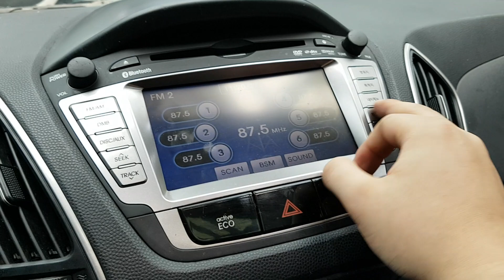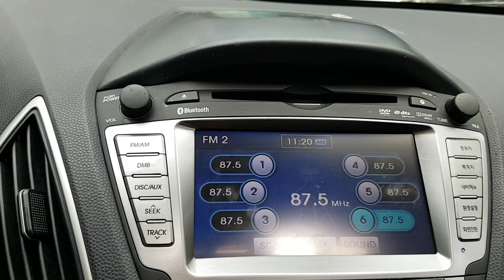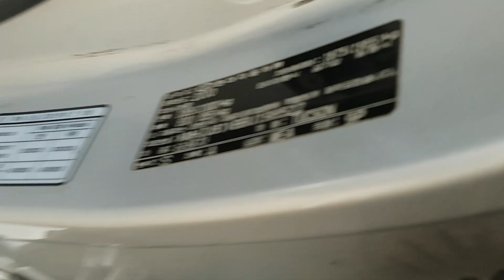HYUNDAI TUCSON 2011 EN VENTA! BU198522 | Vehículos Coreanos Sena Trading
HYUNDAI TUCSON 2011 EN VENTA! BU198522